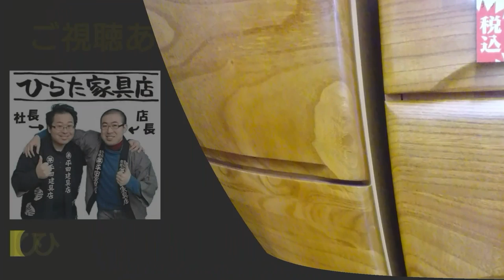引っぱるだけじゃ抜けない引き出しの外し方・戻し方。【フルスライドレール】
※メンバーシップやSuper Thanksでいただいた収益はお店やチャンネル運営に活かして参ります。無理のない範囲で応援いただけると幸いです。

タンスやベッドの大きいレールのある引き出しの「外し方」と「戻し方」を解説。

00:00~ 趣旨説明
00:28~ レールの構造解説
01:53~ 外し方解説
02:15~ 戻し方解説
03:27~ エンディング

引き出しについている大きなレールを「フルスライドレール」と呼びます。
このフルスライドレールの引き出しは、単純に引っ張ったりしても外れないようになっているんですね。レールが「プラスチックの部品」で固定されていて、その部品を操作しないと外れない構造になっているのです。

小さなタンス（チェスト）やベッドの頭部分、テーブルなどの小さい引き出しで抜けないものの場合は…
↑こちらを参考にしてみてくださいませ。

↑ぜひこちらのメンバーシップをご検討くださいませ(*´ω｀*)

↑チャンネルメンバーシップの趣旨についてはこちらにて。

※「ひらた家具店」とは…
北海道の東側。
標茶（しべちゃ）という町にある家族経営の家具屋さんです。
兄（社長）、私（店長）と父、母の４人家族でやっております。

ひらた家具店のことや、ひらた兄弟のことがもっとよくわかるブログを毎日更新中です！
↑ひらた家具店のブログはこちらです。
インテリア・家具のことばかりじゃなく、
社長と店長のくだらないお話なんかも書いてます（笑）

↑ひらた家具店のホームページはこちら。

↑こちらはLIMIAでのひらた家具店のページ。
こっちでは家具・インテリアのしっかりした話題がメインの記事を書いております。